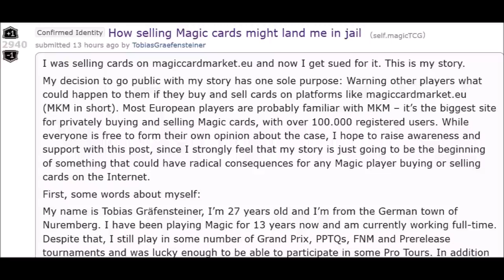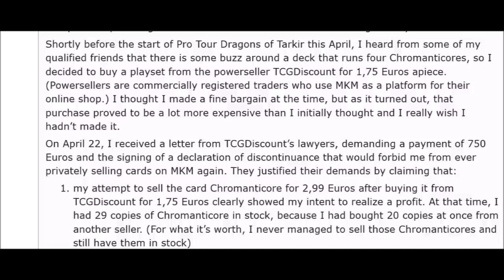$272,718.75 + 6 Months Jail - Buying 20 Chromanticore